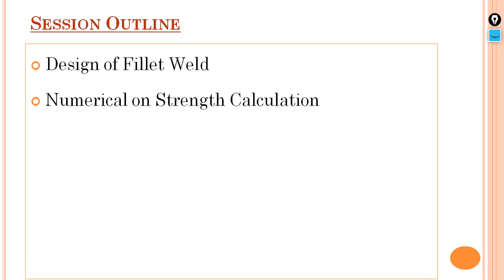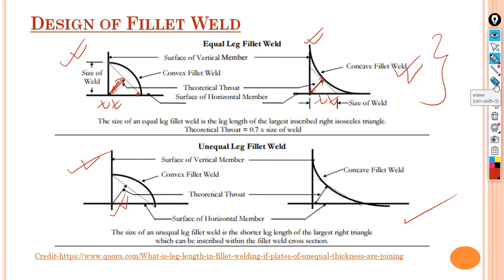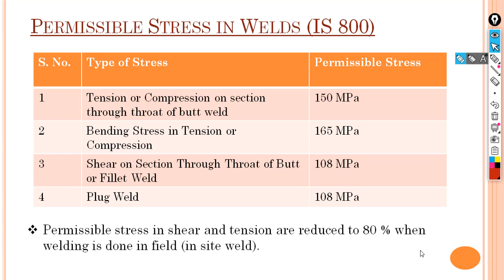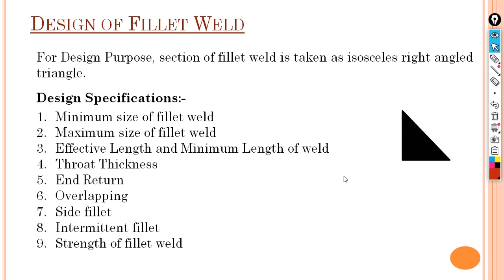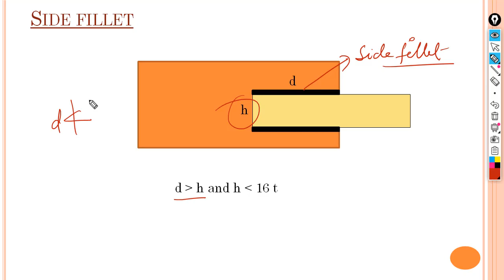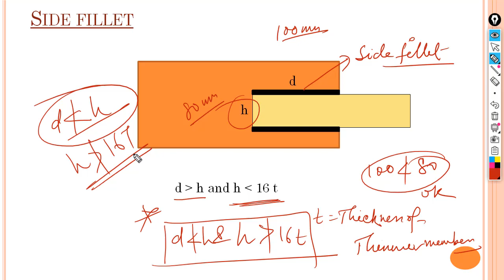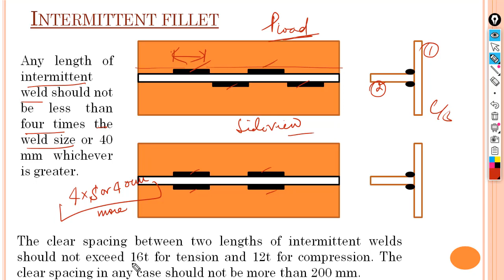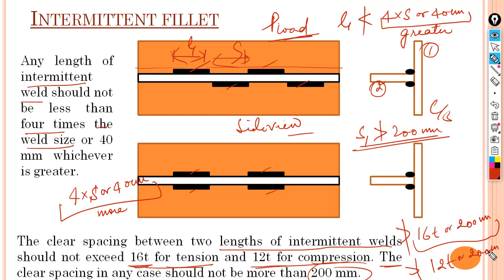DOSS L- 13 Unit- 2, Lecture Topic - Design of Fillet Weld and Example on Strength Calculation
Online Class Video of Design of Steel Structures Unit 2- Connections, Lecture Topic - Design of Fillet Weld and Example on Strength Calculation for Diploma V Semester Civil Engineering Students of Govt. Polytechnic, Katihar.
Book Reference- "Steel Structures (Design and Drawing)" A. K. Upadhayay, SK Kataria & Sons Publication (2018)